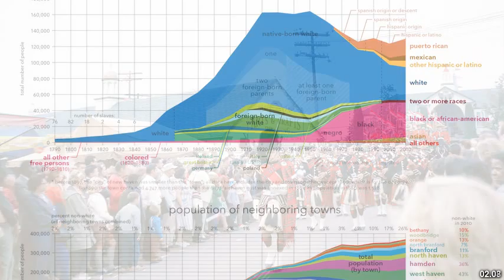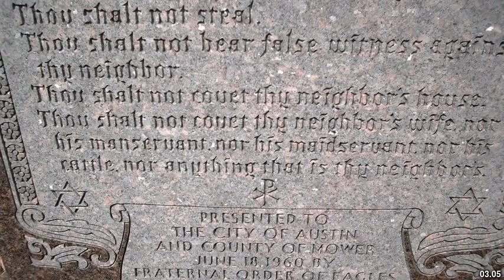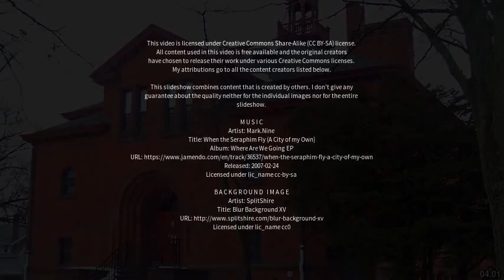Best places to visit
Best places to visit - Danbury (United Kingdom) Best places to visit - Slideshows from all over the world - City trips, nature pictures, etc.